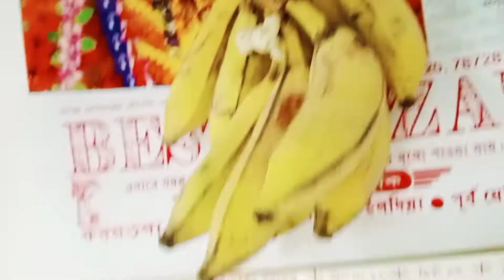জীবনে প্রথমবার আমাকে মদ (দারু)খাওয়ার অভিনয় করতে হলো Twins With Moumita